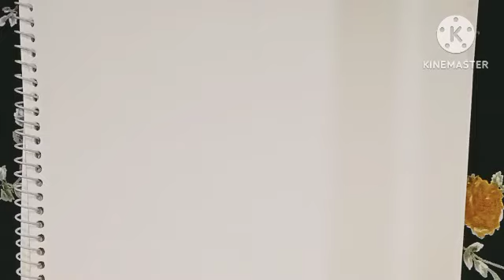beautiful girl drawing easy steps 🤩art artdrawing drawing artdrawing pls like and subscribe 🙏